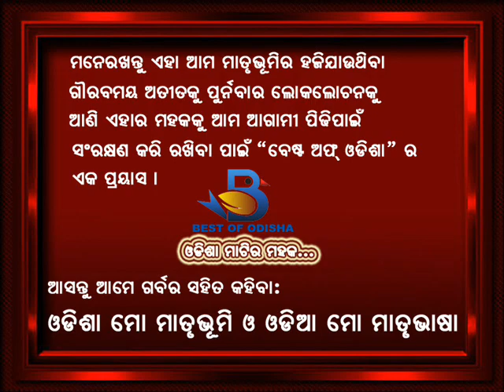BEST OF ODISHA PRESENTS DHAGA DHAMALI O PRABADA VOLUME -17